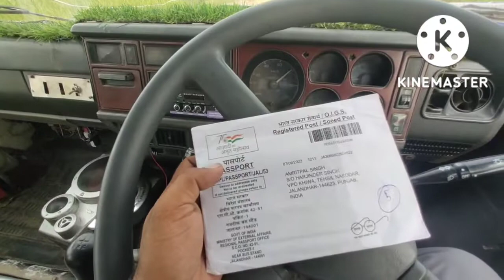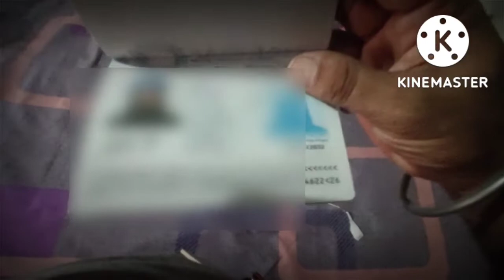pathhe kinne lamme a?\ passport a gya \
pathhe kinne lamme a ?

Punjab news